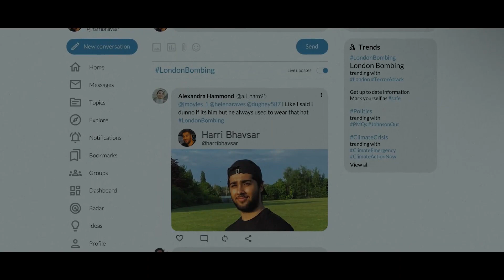Трейлер фильма: Дом-ловушка (2023)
Сюжет фильма «Дом-ловушка»: После того, как люди в интернете, а затем журналисты в теленовостях распространяют слух о причастности Гарри ко взрыву в метро, его дом превращается в настоящую ловушку, из которой нет выхода. Угрозы и оскорбления быстро сменяются попытками вторжения, а брошенный друзьями и родственниками Гарри оказывается один против всех. Ему нужно пережить эту ночь в самом опасном доме в мире и найти способ очистить свое имя от ложных обвинений.

Режиссер: Фил Барантини
Страна: Великобритания, 2023
Продолжительность: 88 минут
Возрастные ограничения: 18+

В ролях: Чанил Кулар, Лорин Аджуфо, Фрэнсис Томелти, Нитин Чандра Ганатра, Нила Аалия, Джей Джонсон, Робби О’Нилл, Олли Тиг, Гэвин Санктис, Бен Энрайт